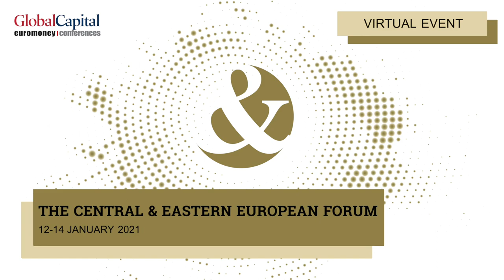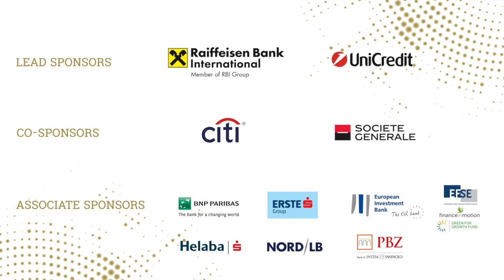CEE 2021| Panel VIII: Back to normality? Or permanent change to the economies of central Europe?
• Which economic, political and behavioural responses to the pandemic can’t be un-invented? And which were temporary?
• Paying the bill. How much debt have governments take on? will they ever be able to repay? Should we worry?
• Rethinking the social contract: will covid-austerity cause populism 2.0?

Moderator: Christopher Garnett, Senior Advisor, GlobalCapital Events
Speakers: Peter Brezinschek, Chief Analyst, Raiffeisen Bank International
Gilles Moëc, Chief Economist and Head of Research at AXA IM, AXA Group
Ann Pettifor, Director of Policy Research in Macroeconomics, Prime Economics
Debora Revoltella, Director, Economics Department, European Investment Bank (EIB)
Azad Zangana, Senior European Economist and Strategist, Schroders Investment Management